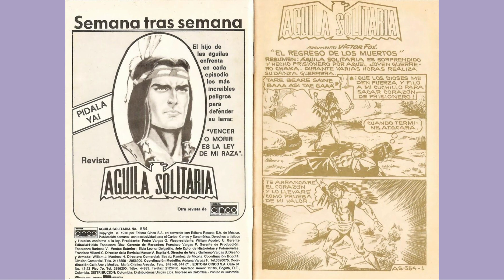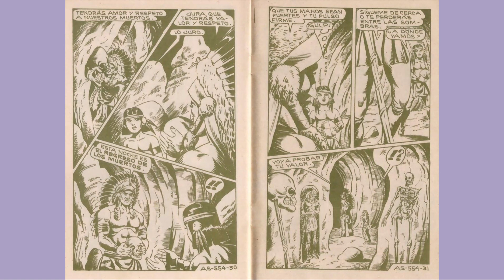AGUILA SOLITARIA 554